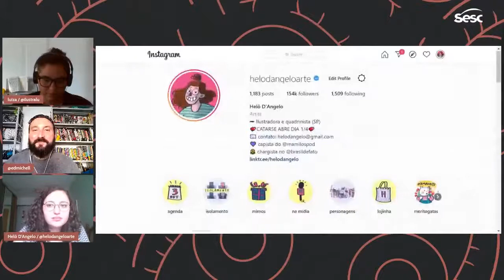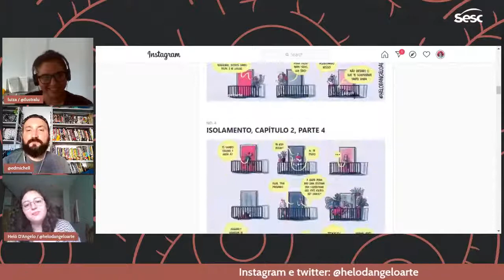2- Ilustradoria Sesc 2021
Projeto Mulheria do @sescsorocaba .

Bate papo com as ilustradoras @helodangeloarte e @ilustralu com mediação de @edmichell !